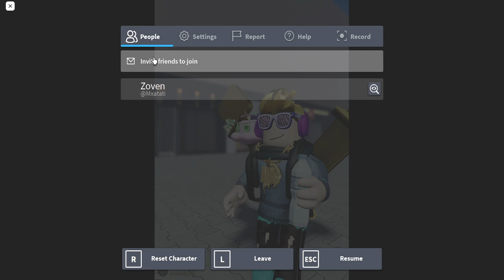super idol but in roblox